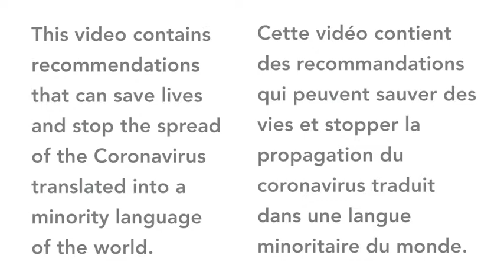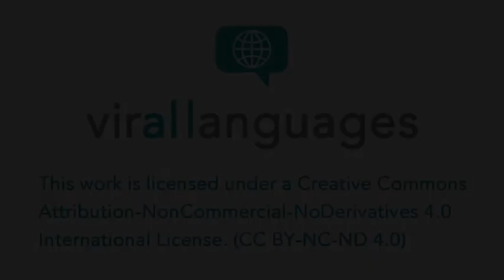Comment ajuster notre vie sociale face au coronavirus expliqué en Mambila (Cameroun)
Cette vidéo contient des recommandations que les personnes qui parlent Mambila (Cameroun) trouveront très utiles concernant comment ajuster notre vie sociale face au coronavirus.

Contributeurs
Orateur: M. KODJOKO Emmanuel
Coordinateur: Mme NOCKE Thérèse

This video contains recommendations that speakers of Mambila (Cameroon) will find very useful on how to adjust our social life because of coronavirus.

Contributors
Speaker: KODJOKO Emmanuel
Coordinator: NOCKE Thérèse